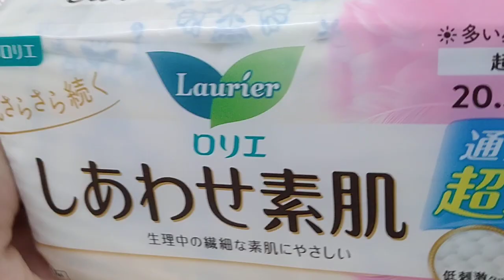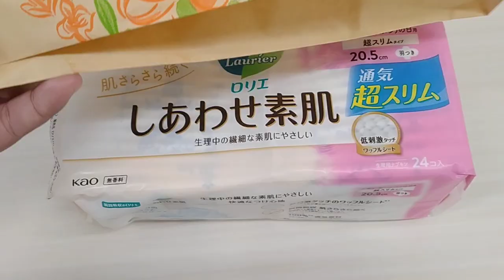KAGET !!! Beli Pembalut di Jepang di Bungkus Paper bag Makanan